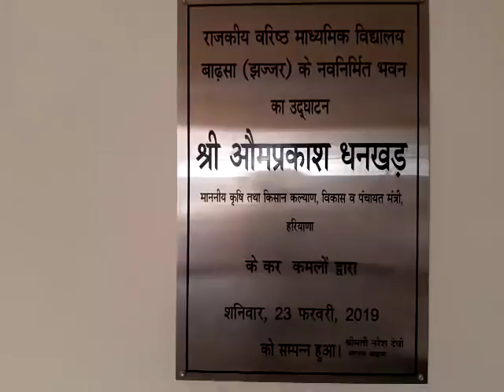ये है O.P. धनखड़ साहब का बनाया हुआ सरकारी स्कूल इसकी सच्चाई क्या है आइये जानिए।